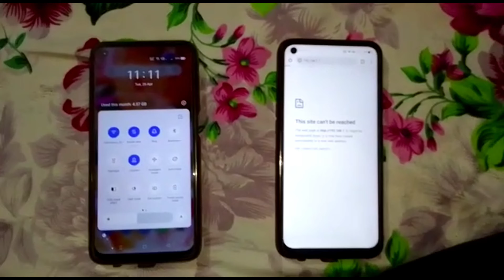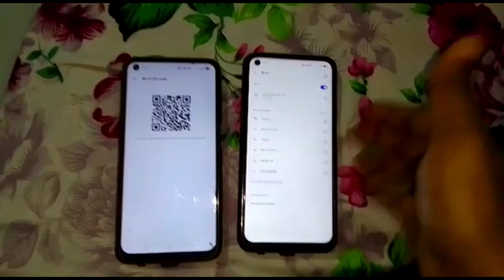how to share wifi password through qr code in realme phones and scan qr code ?